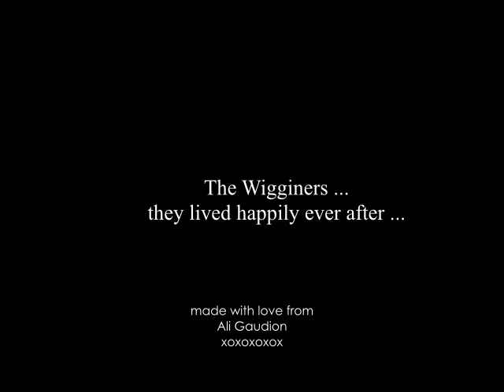Lindsay and Lee April 2014 The Tithe Barn Petersfield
Wedding at the Tithe Barn in Petersfield.